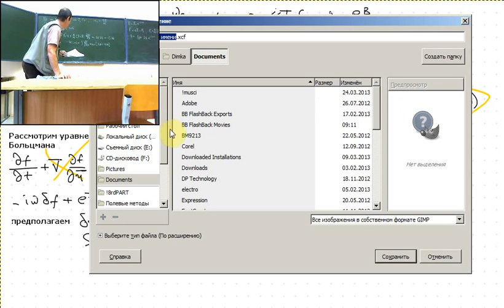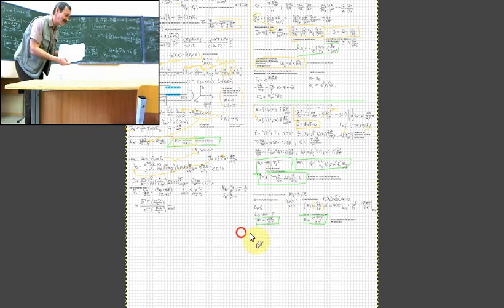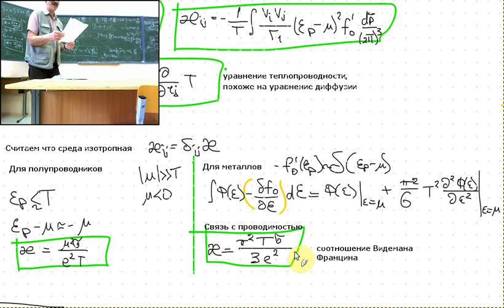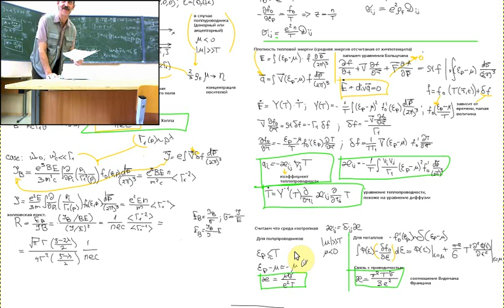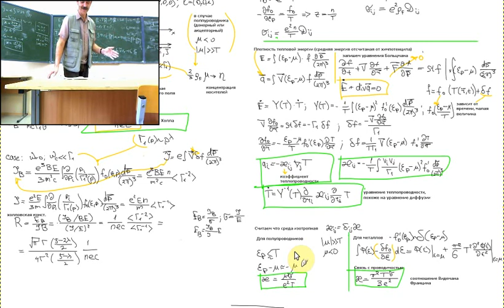Физическая кинетика Лекция 8